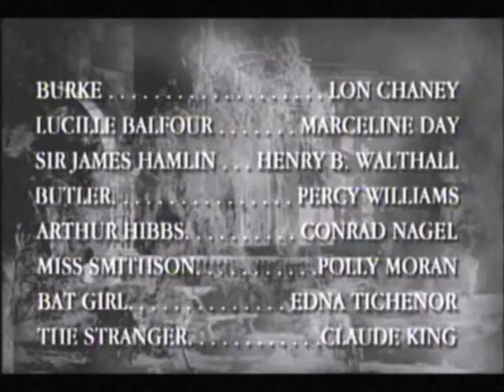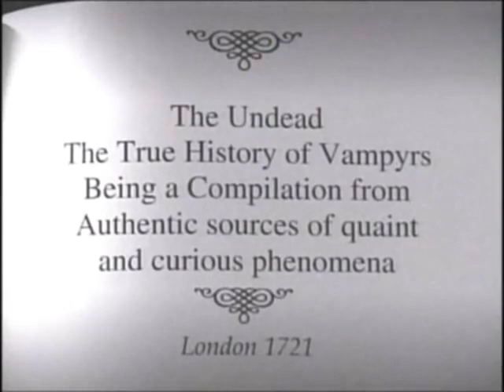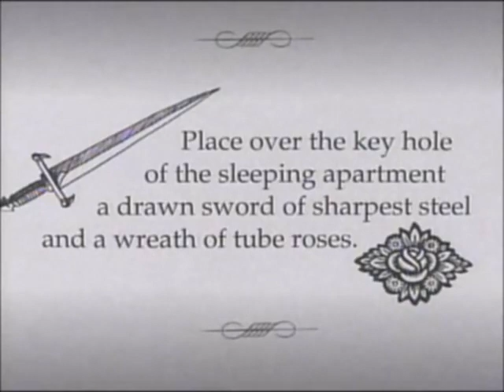London After Midnight (1927) Surviving film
London After Midnight (original working title: The Hypnotist) is a lost 1927 American silent mystery horror film directed and co-produced by Tod Browning and starring Lon Chaney, with Marceline Day, Conrad Nagel, Henry B. Walthall and Polly Moran.
The last known copy of the film was destroyed in the 1965 MGM vault fire, along with hundreds of other rare early films, making it one of the most sought-after lost silent films.